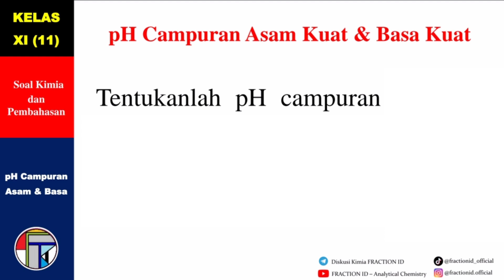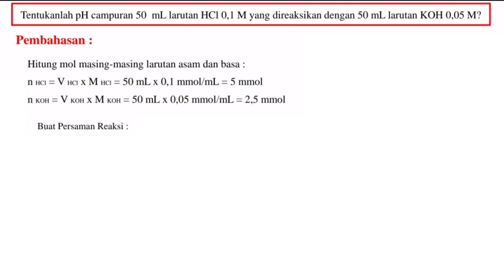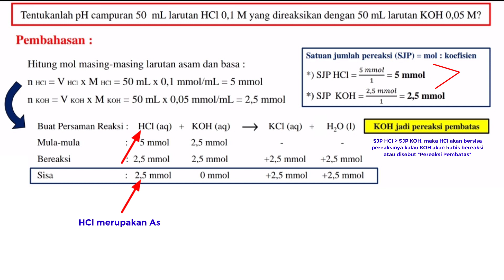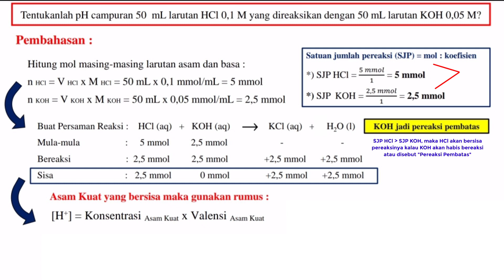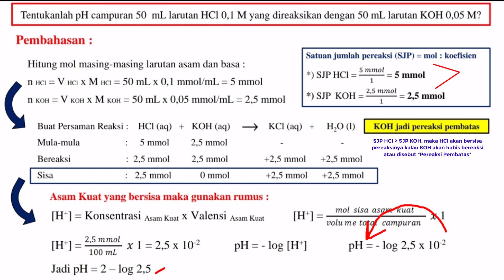Soal pH || Tentukanlah pH campuran 50 mL larutan HCl 0,1 M direaksikan dgn 50 mL larutan KOH 0,05 M?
Halo teman-teman 👋 pada kali ini kita bahas soal kimia "Larutan Asam-Basa : Larutan Penyangga (Buffer) - 11 (XI)" lagi nihh ! Soalnya itu seperti ini 👇

Tentukanlah pH campuran 50 mL larutan HCl 0,1 M yang direaksikan dengan 50 mL larutan KOH 0,05 M?